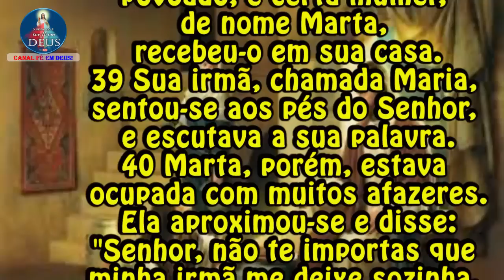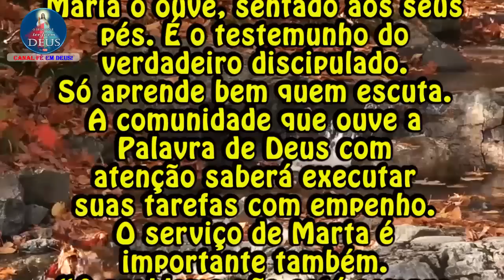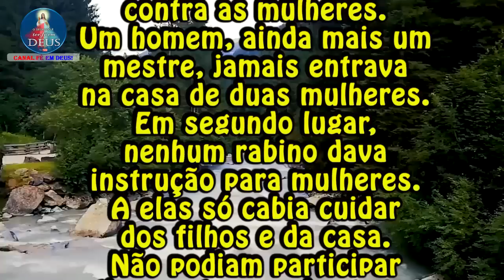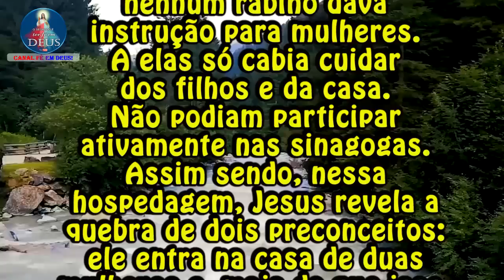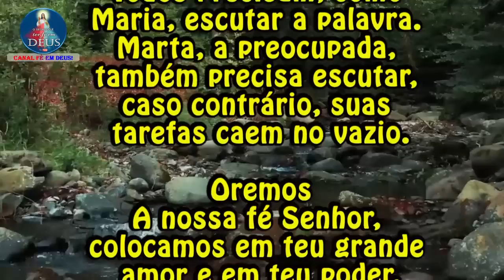Evangelho de Lucas 10,38-42 com Reflexão - "Marta recebeu-o em sua casa. Maria escolheu a melhor..."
Evangelho de Lc 10,38-42 com Reflexão
"Marta recebeu-o em sua casa. Maria escolheu a melhor parte."

Naquele tempo,
38 Jesus entrou num povoado, e certa mulher, de nome Marta, recebeu-o em sua casa.
39 Sua irmã, chamada Maria, sentou-se aos pés do Senhor, e escutava a sua palavra.
40 Marta, porém, estava ocupada com muitos afazeres.
Ela aproximou-se e disse:
"Senhor, não te importas que minha irmã me deixe sozinha, com todo o serviço?
Manda que ela me venha ajudar!"
41 O Senhor, porém, lhe respondeu:
"Marta, Marta! Tu te preocupas e andas agitada por muitas coisas.
42 Porém, uma só coisa é necessária.
Maria escolheu a melhor parte e esta não lhe será tirada".